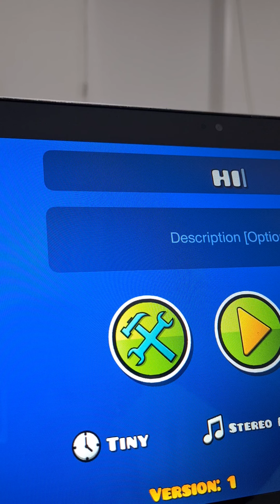Doing Demon Jumps for 2 minutes